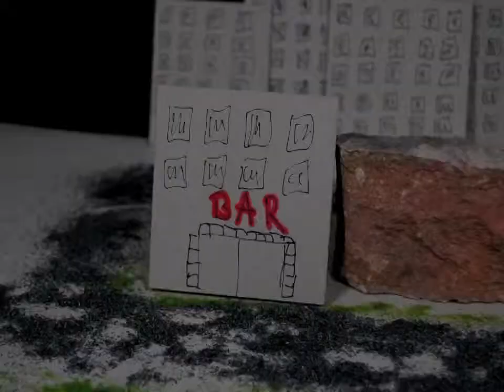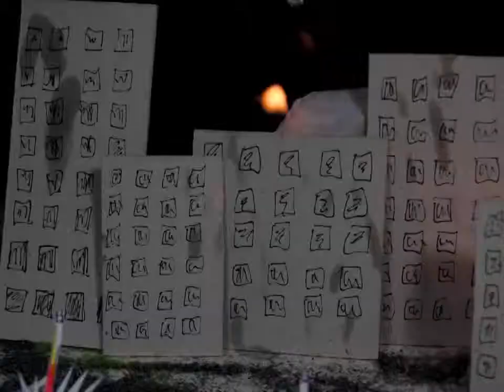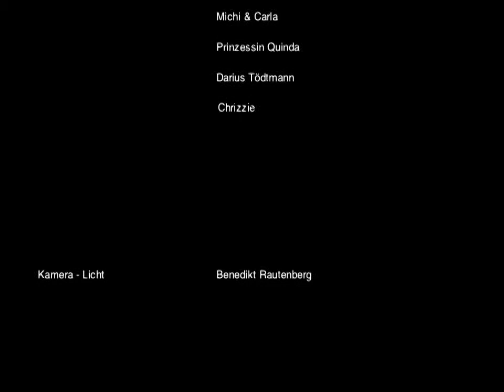Pele Caster - Der Laden (Official Music Video)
Spielzimmer und Actionvideo treffen aufeinander: Das Video zu "Der Laden" brilliert durch seinen einzigartigen Charme. CD kaufen